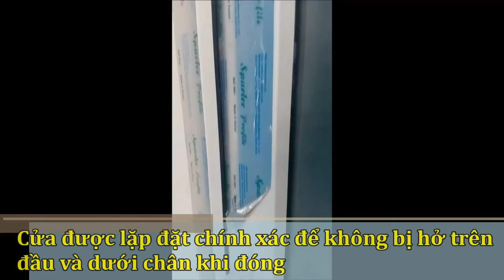Video Giới Thiệu Chất Lượng Sản Phẩm Cửa Nhựa Lõi Thép Hãng Namwindows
Giới thiệu về sản phẩm tại công trình Namwindows đã thi công, một số chi tiết về sản phẩm của chúng tôi để quý khách có thể nắm rõ hơn về chất lượng sản phẩm cửa nhựa lõi thép.